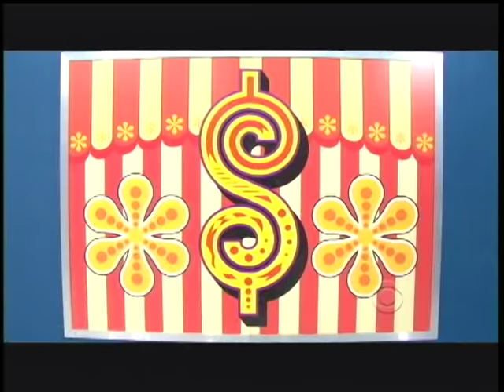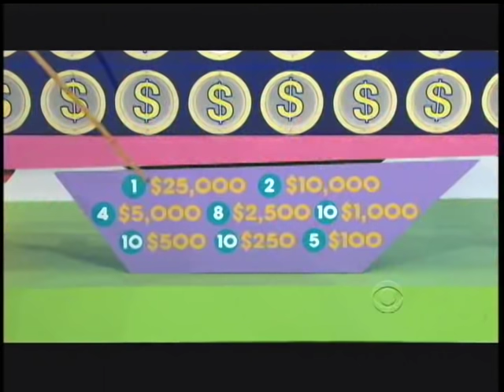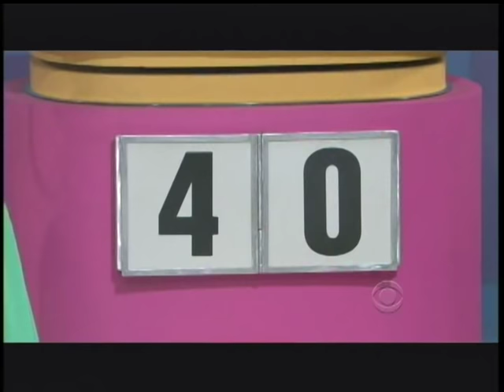Halloween Price is Right Oct. 31 2012